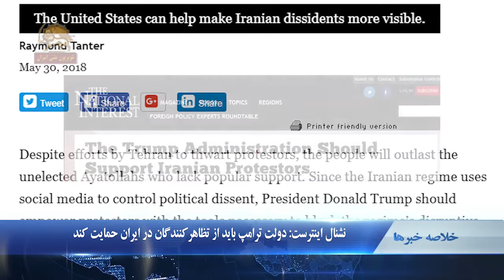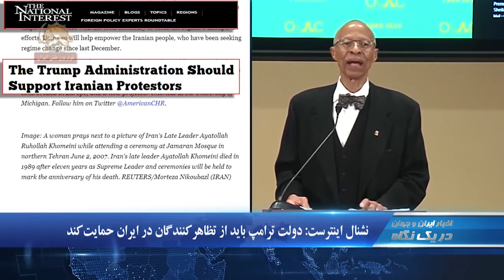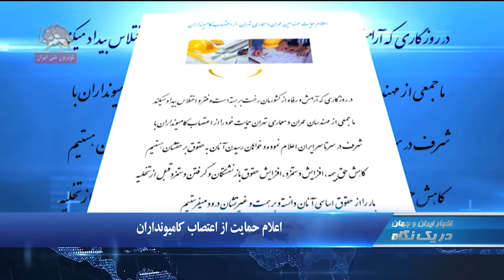ترامپ از تظاهرات کنندگان ایرانی حمایت کند در یک نگاه ۱۹۳۰–پنجشنبه ۱۰خرداد۹۷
۱.نشنال اینترست: دولت ترامپ باید از تظاهرکنندگان  در ایران حمایت کند
۲.  تجمع اعتراضی در اهواز و داريون  در استان فارس
۳.اعلام حمایت از اعتصاب کامیونداران در تهران و استان گلستان

نشنال اینترست: دولت ترامپ باید از تظاهرکنندگان  در ایران حمایت کند
پروفسور ریموند تنتر عضو پیشین شورای امنیت ملی آمریکا طی مقاله‌یی که امروز  در نشنال اینترست منتشر شده است  نوشت: «به ‌رغم تلاش‌های تهران برای خنثی‌ کردن تظاهرکنندگان, مردم خواستار طرد آخوندهایی هستند که از حمایت مردمی برخوردار نیستند . از آنجا که رژیم ایران از رسانه‌های اجتماعی برای کنترل مخالفان سیاسی خود استفاده می‌کند, دونالد ترامپ باید با ابزارهای لازم برای جلوگیری از تلاش‌های مخرب رژیم علیه معترضان استفاده کند. انجام این کار به مردم ایران که به دنبال تغییر رژیم هستند، کمک خواهد کرد.

تجمع اعتراضی در اهواز و داريون
کارگران گروه ملی صنعتی فولاد اهواز امروز  برای دومین روز متوالی تجمع اعتراضی برگزار کردند. همچنین جمعي از دامداران شهر داريون در استان فارس در اعتراض به افزايش نهاده هاي دامي و شرايط وخيم شغلي و معيشتي خود در مقابل اداره کشاورزی رژیم در شيراز تجمع کردند. تجمع کنندگان تراکتهایی  در دست داشتند  که شعارهای آخوند روحانی را به تمسخر گرفته بودند از جمله  روی آن نوشته شده است: «دولت تدبیر و خمیر جلوی صدور یونجه رو بگیر».«خرید نهاده‌های(دامی) به دلار فروش شیر به ریال» و « دروغ باور کردنی قیمت شیر=قیمت آب معدنی»

اعلام حمایت از اعتصاب کامیونداران
مهندسین عمران و معماری تهران  در یک بیانیه از اعتصاب سراسری کامیونداران حمایت کردند.  در قسمتی از این بیانیه‌ آمده است:‌ در روزگاری که ارامش و رفاه از کشورمان رخت بر بسته است و فقر و اختلاس بیداد می کند، ما جمعی از مهندسان عمران و معماری تهران حمایت خود را از اعتصاب کامیونداران با شرف در سرتاسر ایران اعلام نموده و خواهان رسیدن آّنان به حقوق برحقشان هستیم و بر همت و غیرتشان درود می فرستیم.

حمایت بازنشستگان استان گلستان از اعتصاب سراسری کامیونداران
جمعی از بازنشستگان استان گلستان از اعتصاب سراسری کامیونداران  حمایت کردند. در قسمتی از این بیانیه آمده است:‌ هرچند رژیم ددمنش سعی در سرکوب اعتصاب رانندگان  کامیون دارد ولی با اتحاد و همدلی و مقاومت رانندگان و کامیونداران شجاع نه تنها راه  به جایی نبرده بلکه در حال عقب نشینی  است .

كشته و زخمي شدن دو هموطن بلوچ بر اثر شليك مستقيم پاسداران
ماموران جنایت پیشه نيروي انتظامي رژيم با شليك مستقيم به سمت خودروي دو هموطن بلوچ باعث كشته و مجروح شدن آنها شدند. اين جنايت  عصر روز گذشته در محور مهرستان_سراوان واقع در استان سیستان و بلوچستان بوقوع پيوست و دو سرنشين خودرو مورد اصابت گلوله قرار گرفتند. به گفته شاهدان يكي از آنها بر اثر شدت جراحات متأسفانه جان باخت.پيش از اين نیزصبح روز جمعه چهارم خرداد مأموران جنایت پیشه  رژيم دو جوان بلوچ اهل دشتیاری را به قتل رساندند.

دیدار ولیعهد عربستان و رئیس جمهور یمن
محمد بن سلمان ولیعهد عربستان سعودی با عبدربه منصور هادی رئیس جمهوری یمن در شهر جده ، ملاقات کرد.آنها آخرین تحولات اوضاع در یمن را مورد بررسی قرار دادند. اسکای نیوز گزارش داد شبه نظامیان حوثی وابسته به رژیم ایران كه ضربه های سنگینی را از نیروهای ارتش ملی و مقاومت مردمی یمن دریافت کردهاند؛ به سوی کوههای منطقه گريختهاند اين درحالي است كه نیروهای ائتلاف عربی به ۶ کیلومتری شهر الحدیده عمده ترين منطقه تحت كنترل شبه نظاميان حوثي رسیده اند.